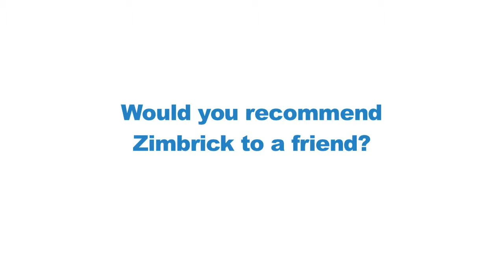Bill From Waukesha Bought A 2014 Honda Pilot From Ken At Zimbrick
Bill from Waukesha bought a 2014 Honda Pilot from Zimbrick Honda sales consultant Ken Barmore.  Bill drove 71 miles from his home to get the best deal on his Honda Pilot while also getting the most professional car-buying experience.